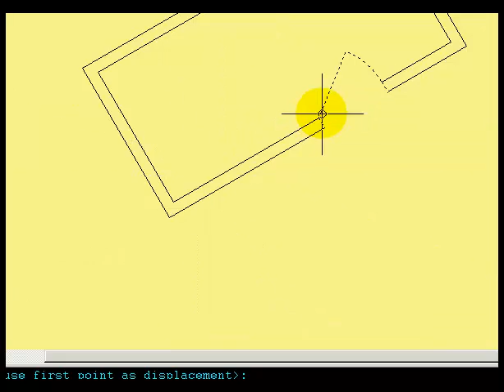devCad - Snap points